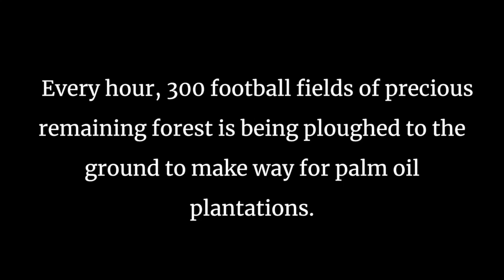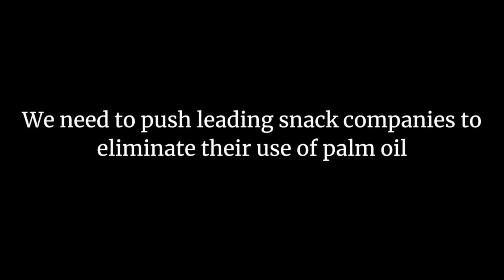Palm Oil PSA Video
We must speak for those who cannot.